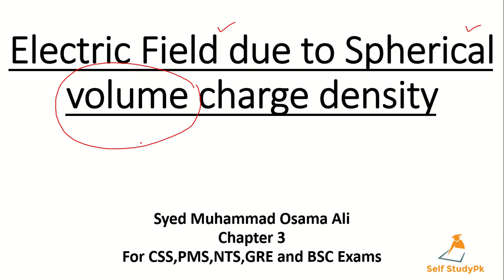Electric Field intensity at a point due to Spherical Charge Distribution.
Use Gauss's law to calculate Electric Field intensity at a point due to Spherical Charge Distribution.

Electric Field intensity outside the  Spherical Charge Distribution.
Electric Field intensity inside the  Spherical Charge Distribution.
Electric Field intensity on the  Spherical Charge Distribution.